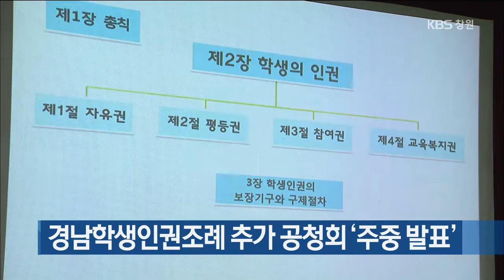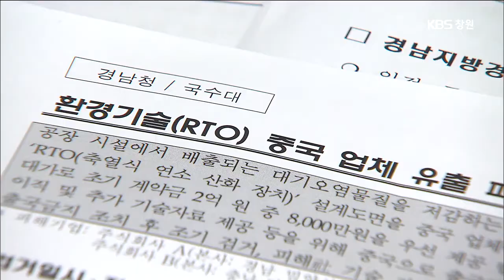[KBS뉴스9 경남] 2018.11.25.(일) 뉴스 전체보기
- 경남FC, 시도민구단 사상 첫 ACL 진출 확정

- 부산대 밀양 나노학과 이전 계획 '취소'

- 경남학생인권조례 추가 공정회 '주중 발표'

- 김해공항 아침 짙은 안개...항공기 10편 결항